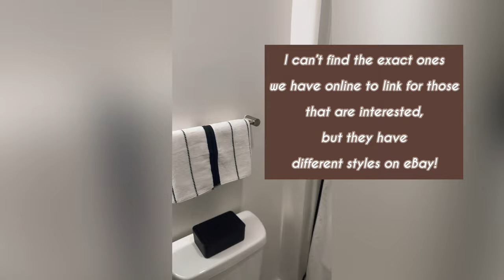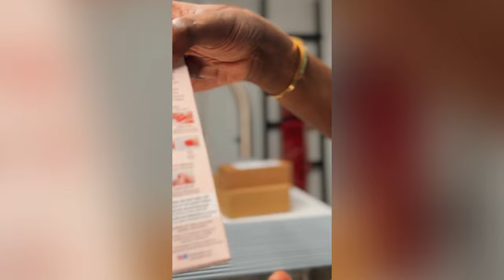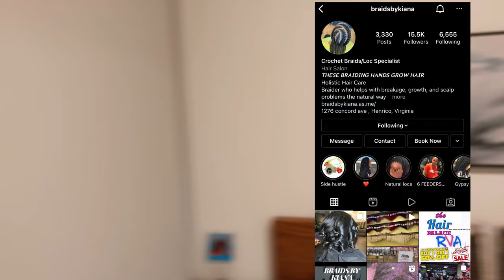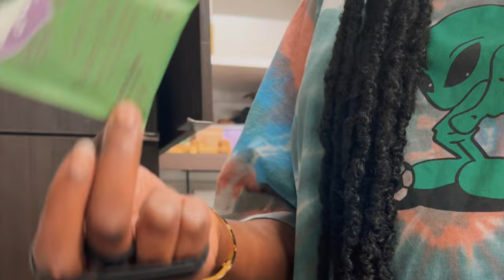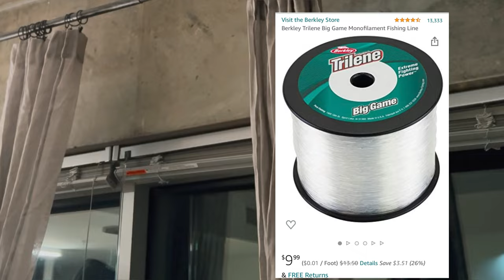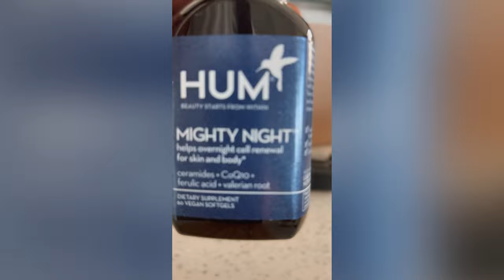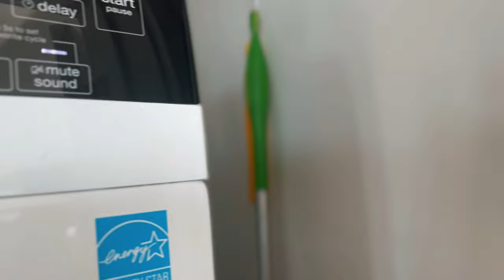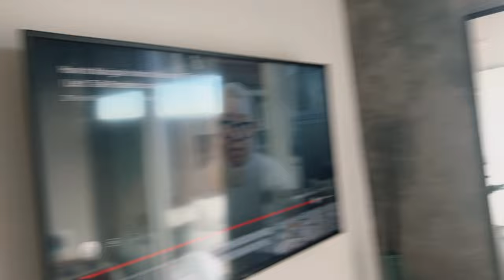VLOG: HOME DECOR MINI HAUL + REDECORATING FOR THE NEW YEAR + CATCHING UP!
Heyyy y’all! So this is my first official Vlog so be easy with me! We’re just doing home stuff, talking, and getting y’all up to speed on what’s going on in our home decor wise! I share tons of products within the video so take a look at ALL the LINKS to be shared down below!

Faux Eucalyptus

Adhesive Wall Hooks

Fishing Line

Curtain Rod

Black Accent Table